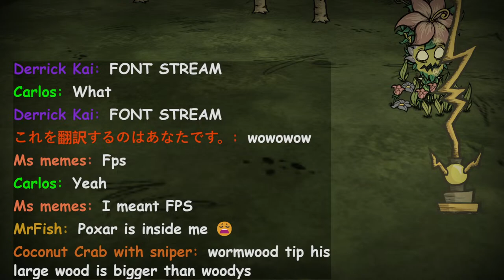Let's Try Being a Wormwood Main - Don't Starve Together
This is very fun.